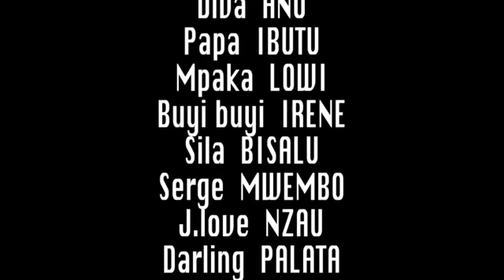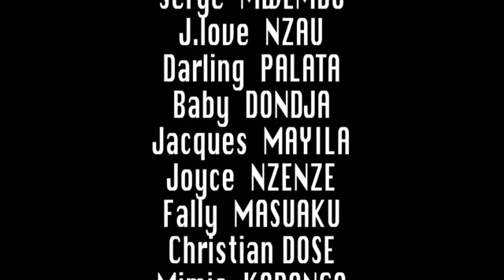ROBE DE MARIAGE COMPLET..